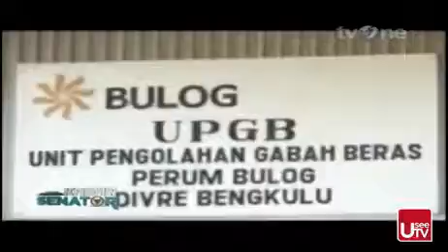Kabar Senator - Apa Kabar Indonesia Pagi TVOne 14 Juli 2016